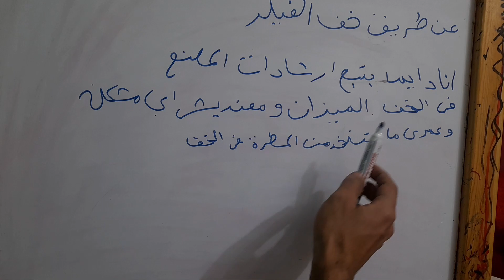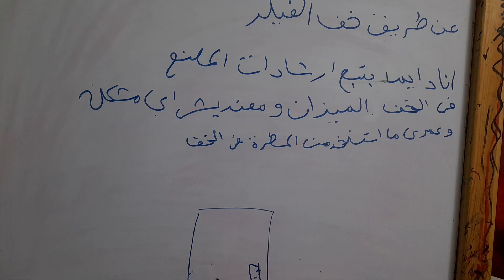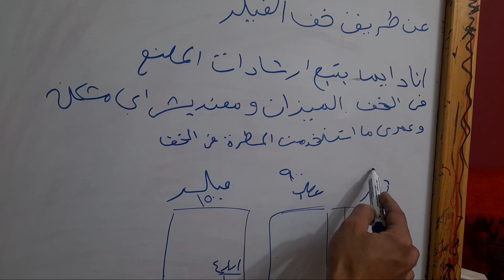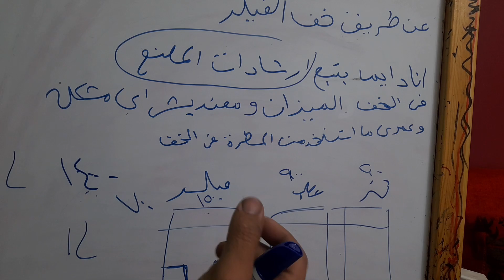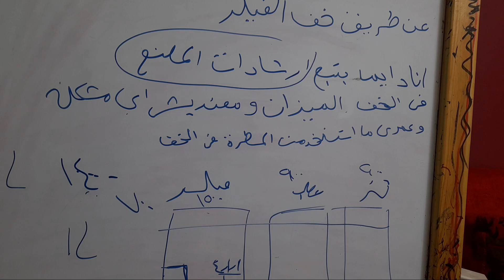طريق خف الفيلر ارشادات المصنع فى الخف بالميزان و معنديش اى مشكله و عمرى ما استخدمت المسطره فى الخف